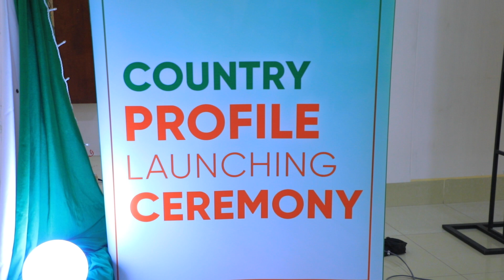Dr sacad cali shire oo ka hadlay Buugga ay soo Bandhigtay Wasaaradda Arrimaha Dibeda Somaliland